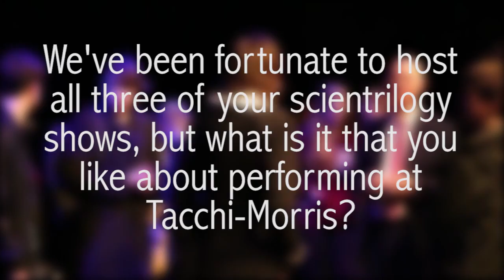Interview with John Hinton from Tangram Theatre Company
Listen to John talking about touring as a small company, how he started his career and theatre and his three top tips for anyone who wishes to start a career in theatre.

*Tacchi-Morris Arts Centre*

*Tangram Theatre Company*